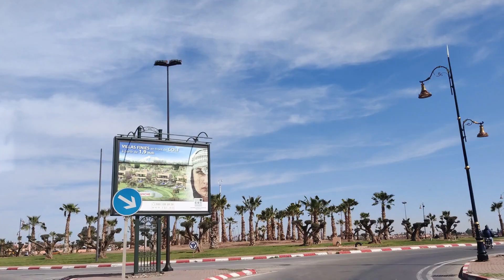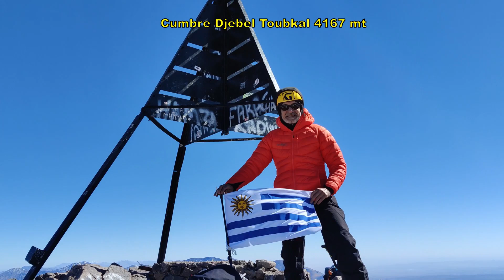Jebel Toubkal Escalada Cascadas de hielo Invernal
Jebel Toubkal  Marruecos
Escalada en Cascadas de hielo Invernal febrero 2024